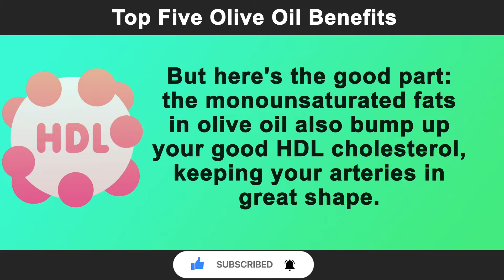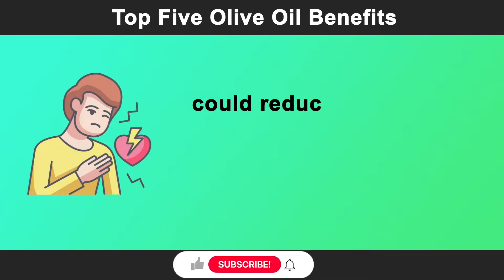5 Benefits Of Olive Oil For Mens Health | Extra Virgin Olive Oil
5 Benefits Of Olive Oil For Mens Health | Extra Virgin Olive Oil

Top Five Olive Oil Benefits for Men's Health: Ever thought about how something as simple as olive oil could be a game-changer for men's health? We're going to explore how this ordinary kitchen item can do extraordinary things for your well-being, including giving your libido and sexual health a boost. Stick with us, and by the end of this, you'll see olive oil in a whole new light.